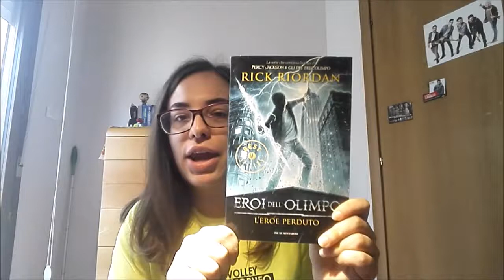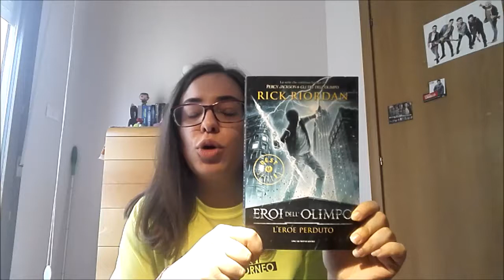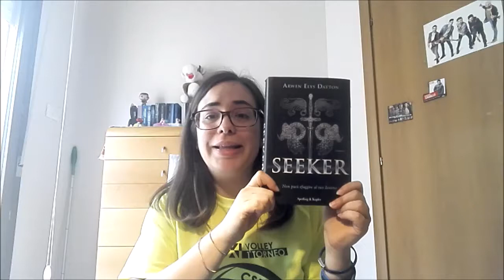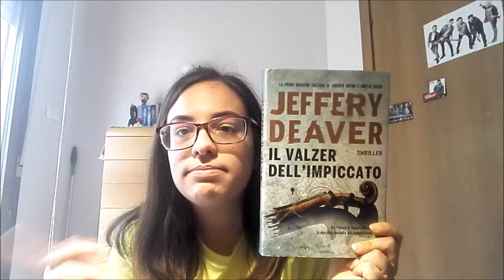BOOK TAG | REGALA UN LIBRO | Quale libro regalerei? //Ylenia\\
Intro 0:00

1) Regala un libro a una persona con il cuore spezzato 0:28
2) Regala un libro per far ridere fino alle lacrime 0:52
3) Regala un libro a una persona che deve affrontare scelte difficili 1:28
4) Regala un libro a una persona che non ama leggere 1:56
5) Regala un libro che hai amato in questo 2018 2:15
6) Regala un libro per far riflettere 2:42
7) Regala un libro a una persona che ama l'avventura 3:01
8) Regala un libro a te stesso 3:28

Outro 3:50